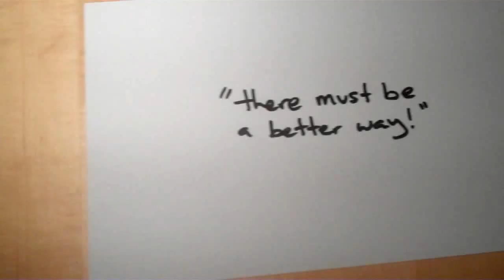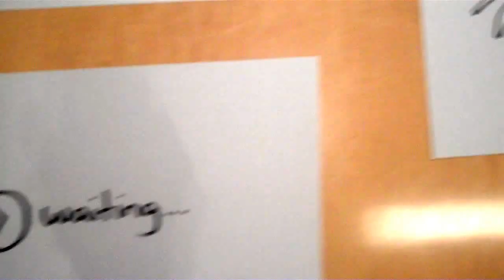ZeroMail Introduction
ZeroMail is an online email client that's redesigned from the ground up. It brings together all your existing gmail, imap and pop3 accounts.